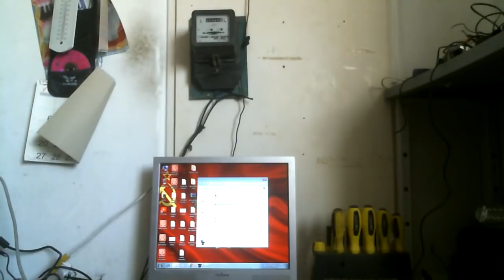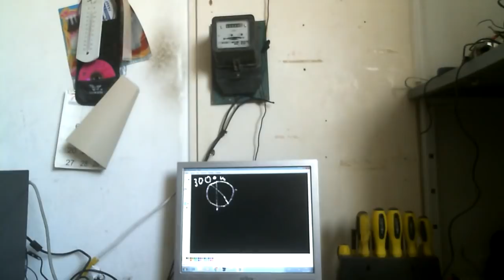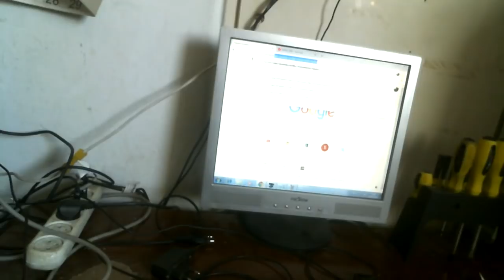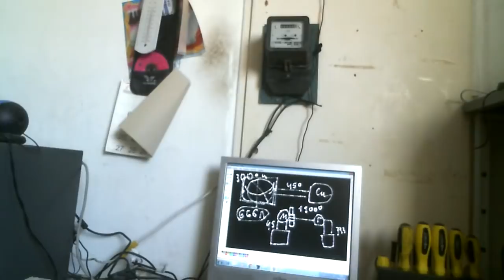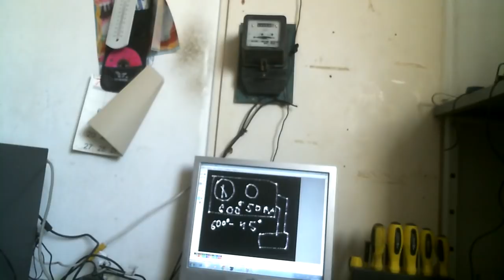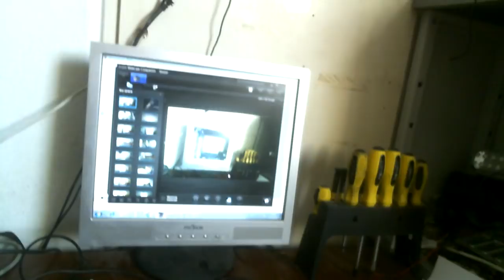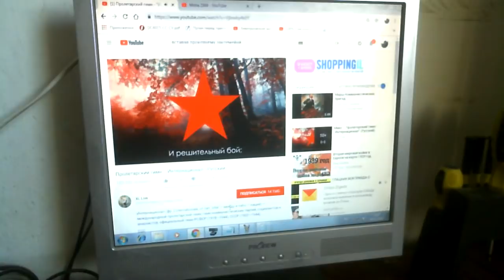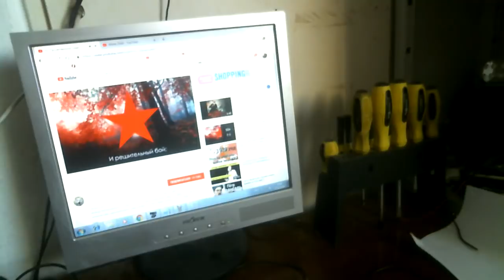Обман на КПД разоблачен 7 ноября с праздником уважаемые товарищи!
Праздничный выпуск про обман на КПД
Помощь для того что бы выйти из рабства